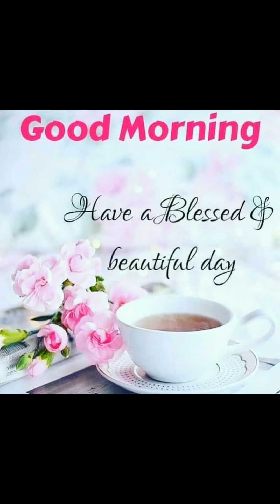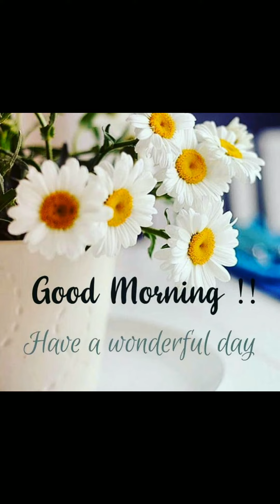good morning status | good morning whatsapp status| good morning whatsapp status video| morning pic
hello friend💁🌹
Beautiful Good Morning Whatsapp Status By Moon Mehndi Art .

good morning
good morning dj song status
good morning wallpaper status
good morning images
good morning images status
good morning photo
good morning photo status
new good morning song status